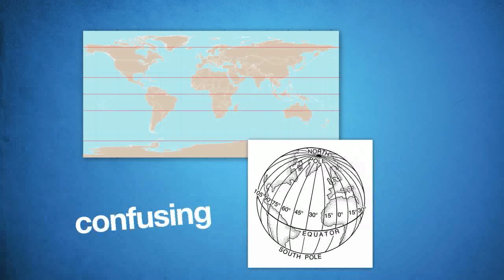How Hurricanes are Named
Friend me on Facebook! More facts about hurricanes Because you probably wanted to know, now you do!